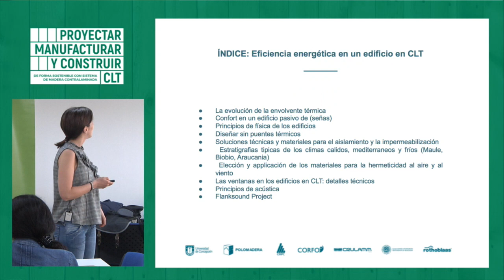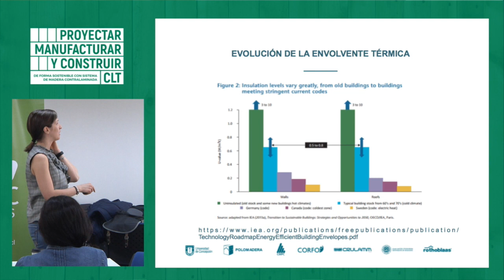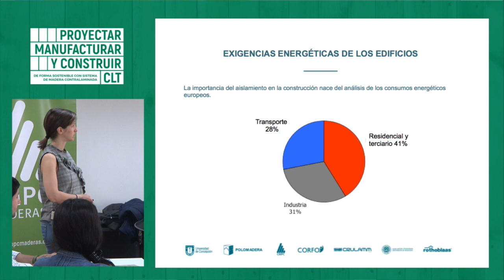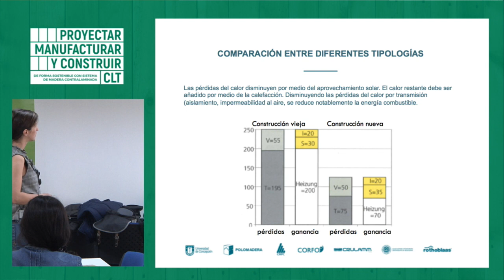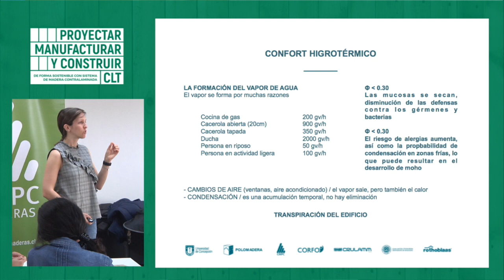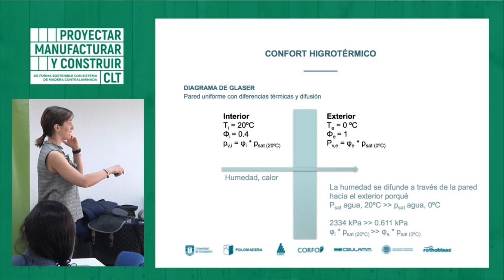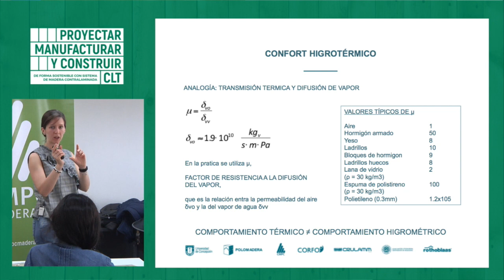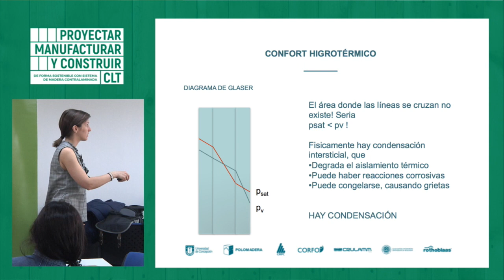TALLER 3 "EFICIENCIA ENERGETICA EN CLT" | ALICE SPERANZA - 1ra parte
Primera parte del taller nº3 desarrollado en Concepción por Alice Speranza, titulado "EFICIENCIA ENERGETICA CLT", como parte del programa de difusión tecnológica "PROYECTAR, MANUFACTURAR Y CONSTRUIR DE FORMA SOSTENIBLE CON SISTEMA DE MADERA CONTRALAMINADA (CLT)"

Alice Speranza | Ingeniero en Acústica aplicada e Iluminación (Alma mater studiorum Università di Bolognia), Consultor técnico ROTHOBLAAS